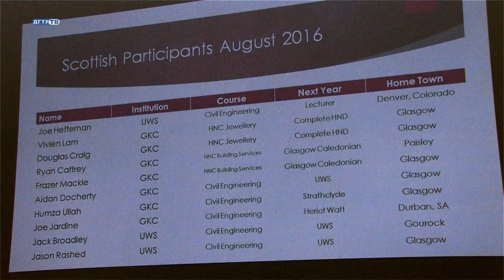Российско шотландская школа-семинар в ДГТУ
Российско шотландская школа-семинар в ДГТУ на темы малоэтажного строительства